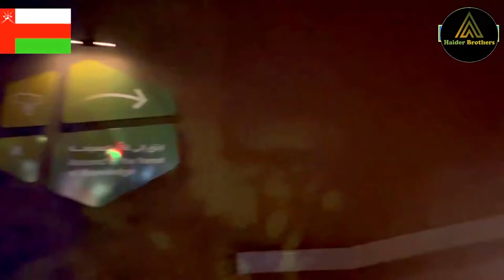DUBAI EXPO 2020 | Oman 🇴🇲 Pavilion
Oman, officially the Sultanate of Oman, is a country in Western Asia. It is situated on the southeastern coast of the Arabian Peninsula, and spans the mouth of the Persian Gulf. Oman shares land borders with Saudi Arabia, United Arab Emirates, and Yemen; while sharing maritime borders with Iran and Pakistan.

Capital: Muscat
Area: 309,501 km²
Currency: Omani rial
Population: 5.107 million (2020)